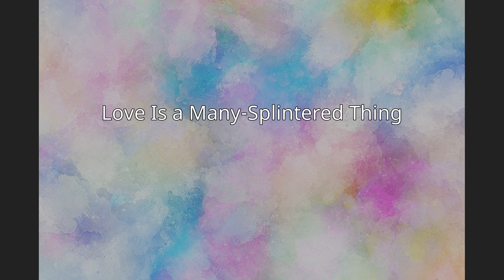Love Is a Many-Splintered Thing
"Love is a Many-Splintered Thing" is the twelfth episode of the twenty-fourth season of the American animated television series The Simpsons. It originally aired on the Fox network in the United States on February 10, 2013, as a Valentine's Day themed episode, the name being a take on Love Is a Many-Splendored Thing. This episode was dedicated to Elizabeth Taylor, who voiced Maggie Simpson in the season four episode "Lisa's First Word" and appeared as herself in "Krusty Gets Kancelled" from the same season.